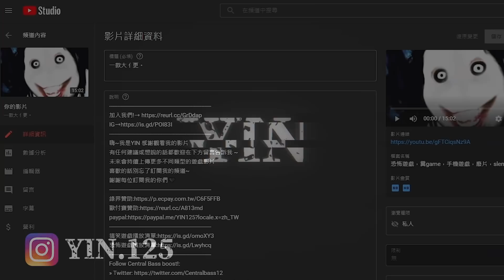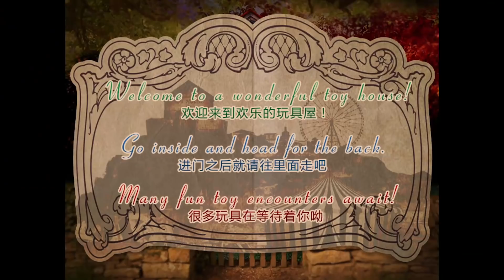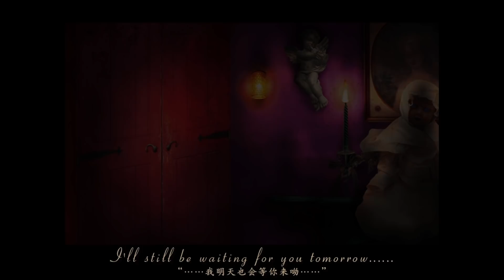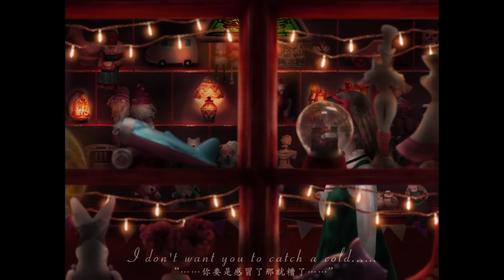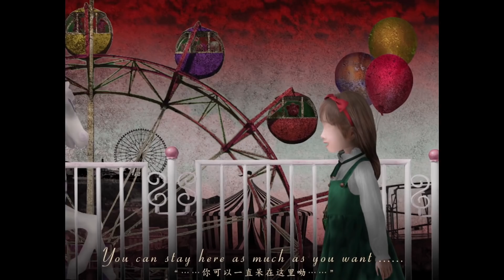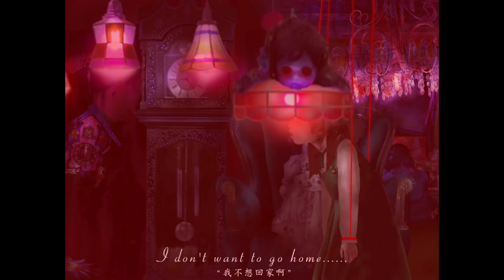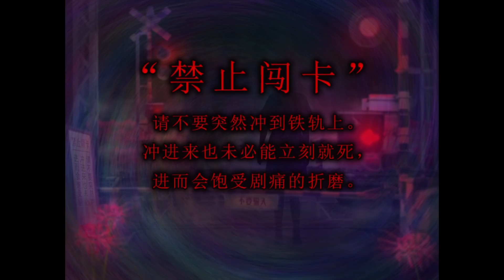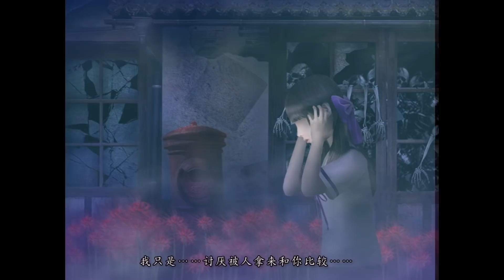日本恐怖都市傳說..如月車站的雙馬尾蘿莉。